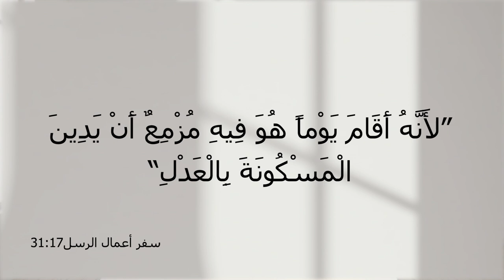برنامج المسيح هو الحل - الحلقة 8 - الله يأمر جميع الناس - مع الأخت فرحة